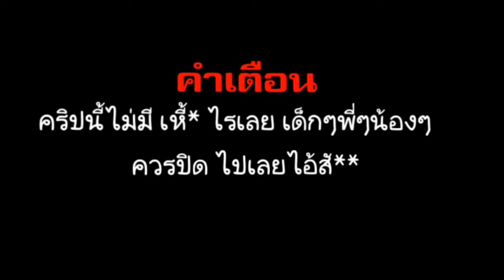อินโทร ปัจจุบัน vs อินโทรในอดีต ของช่อง JAY TIME